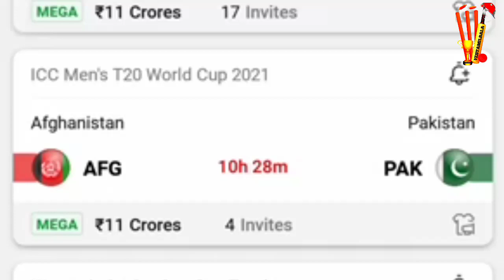AFG vs PAK WCC T20 Match 24 Today Dream 11 Prediction Tamil Grand League Teams Yes Tamil Bala 2.0